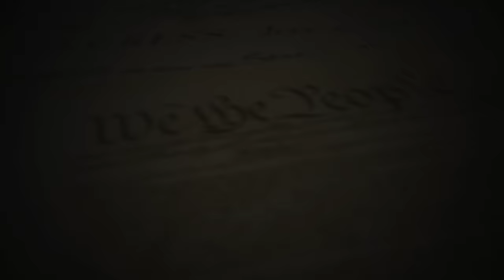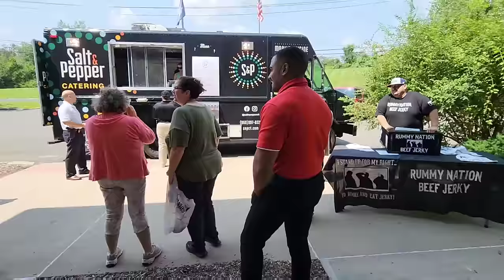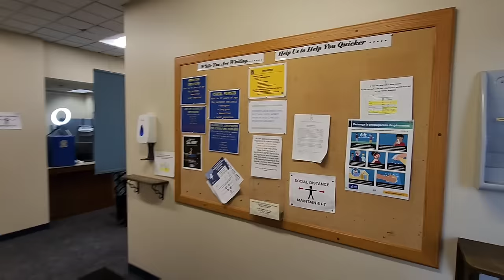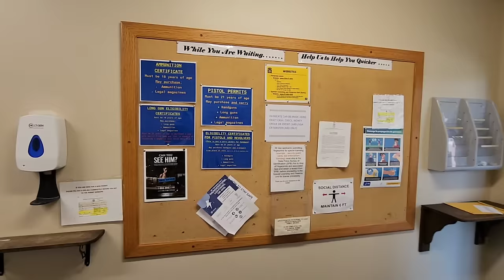CT. State Police KEEPING Body Camera Footage From Journalist! Another Sgt. Fahey IA Cover Up?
Sgt. Bryan Fahey

Connecticut State Police Commanding Officer:
Colonel Stavros Mellekas

Loyalty Badges
Exclusive Emojis
Photos and Status Updates
Member Shout-Outs
Priority reply to comments
Discounted merchandise
Members-only polls

Help keep LIA on the road to fight tyranny across the country!

The Body Camera I Use & Recommend: